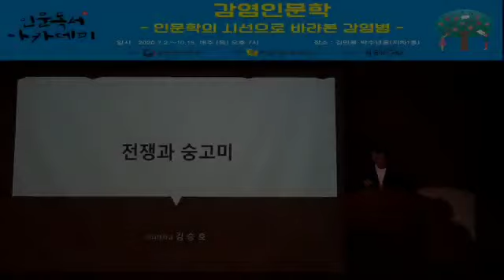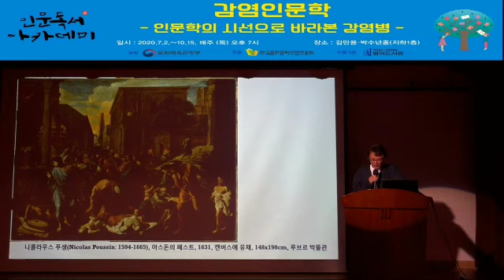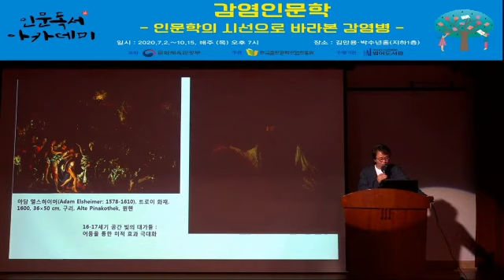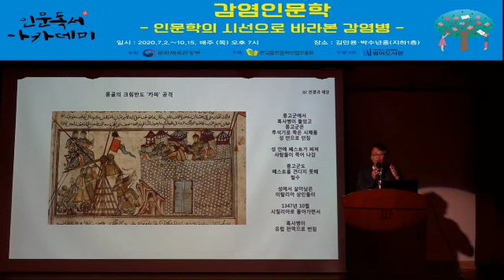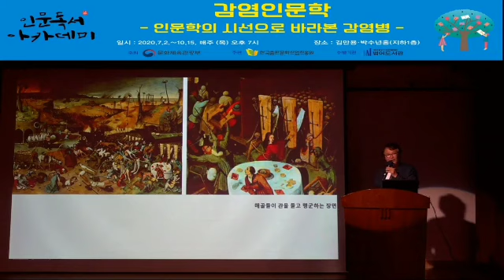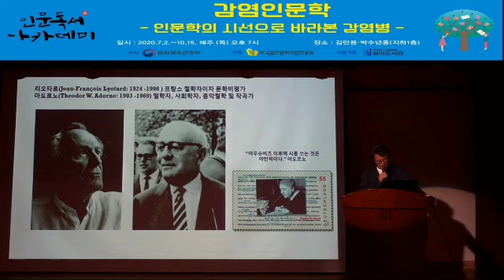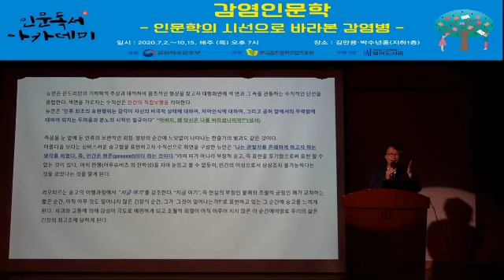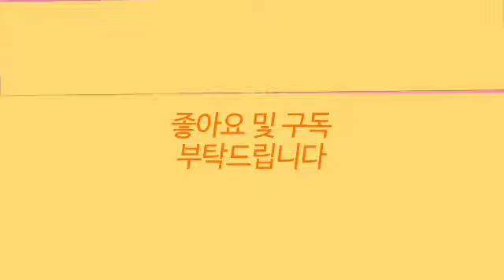[인문독서아카데미] 감염인문학 #2-4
[범어도서관]인문독서아카데미
감염인문학
-인문학의 시선으로 바라본 감염병-
주제2: 그림으로 읽는 감염병, 미술작품으로 표현되다

일시: 8.27(목) 오후7시
장소: 김만용박수년홀(지하1층)
내용:  전쟁과 숭고미
강사: 김승호 교수